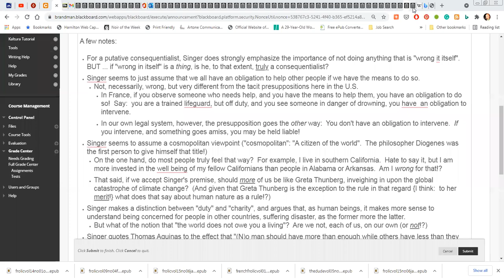The Curmudgeon .... and his Cats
This video was made for an online class I teach on ethics.

This particular video addresses the utilitarian philosopher, Peter Singer.